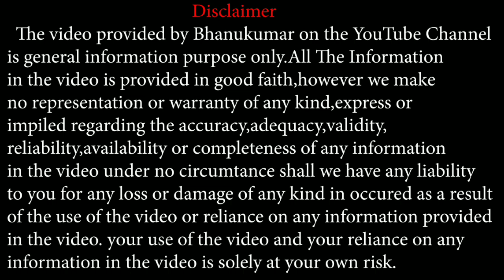Mithuna Rashi bhavishya November 2020 Kannada | ಮಿಥುನ ರಾಶಿ ನವೆಂಬರ್ 2020। Top Astrologer in karnataka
Mithuna Rashi bhavishya November 2020 | Mithuna rashi Bhavishya in kannada  | MIthuna rashi Bhavisya
ರಾಜ ಋಷಿ  ಶ್ರೀ ಭಾನುಕುಮಾರ  ಗುರೂಜಿಯವರನ್ನು  ನೇರವಾಗಿ ಭೇಟಿ ಮಾಡಬೇಕು ಅಂದ್ರೆ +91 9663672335 ಕರೆ ಮಾಡಿ, ಅಪಾಯಿಂಟ್ಮೆಂಟ್ ತಗೊಂಡು ನೇರವಾಗಿ ಭೇಟಿ ಮಾಡಬಹುದು. ಟೆಲಿಫೋನಿಕ್ / ಆನ್ಲೈನ್ ಅಪಾಯಿಂಟ್ಮೆಂಟ್ ಕೂಡ ತೆಗೆದುಕೊಳ್ಳಬಹುದು .